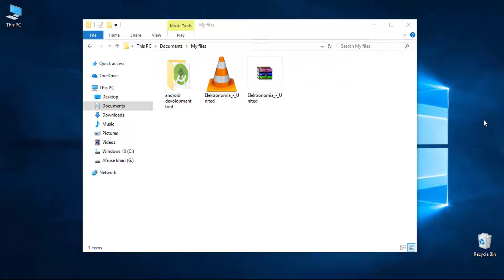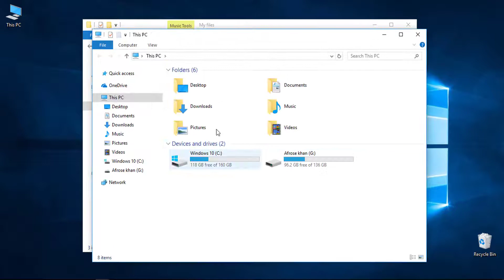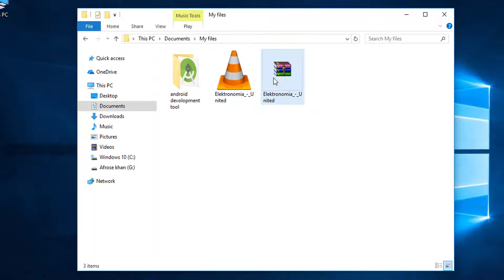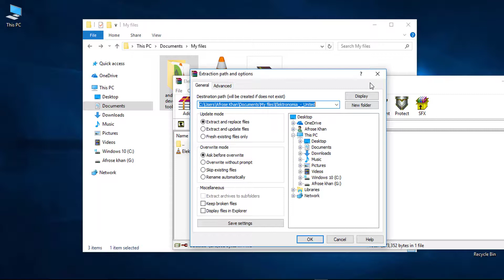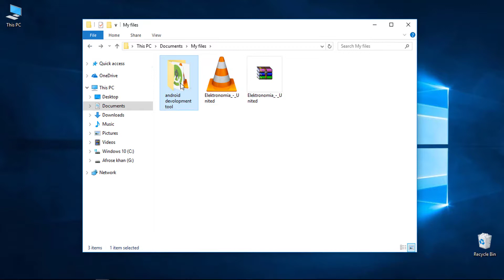What Is Winrar ? | Explain Winrar Best Features | How to Download And Use | Tamil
⏹This Tutorial About what is Winrar ? How to use and how to download Winrar in Tamil explanation download link is here 👇👇

WinRAR is a compression tool. One of the application’s uses is to compress one or several files together. This is for reducing the size of the files for storage or transfer. WinRAR can compress the files in either ZIP or RAR file format. The program can also compress files into CAB, ARJ, LZH, AZE and ISO file formats. The WinRAR program may also unpack or extract files with a ZIP or RAR file format from the Internet.